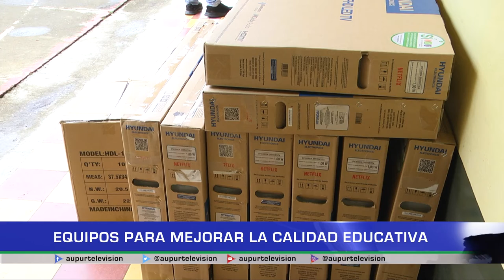Equipos para mejorar la calidad educativa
Iniciamos el ciclo educativo con buenas noticias para las instituciones educativas, que recibieron equipos de cómputo y televisores por parte de la Secretaría de Educación de Antioquia, bajo el proceso de Mejoramiento en la Calidad de la Educación.